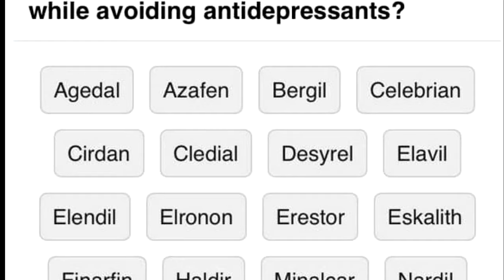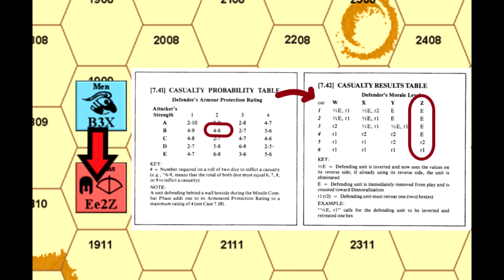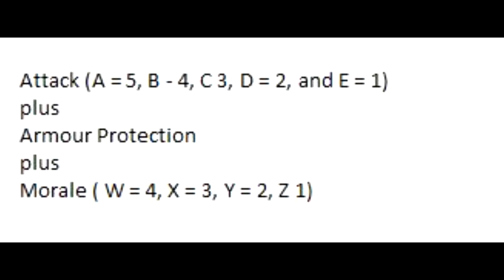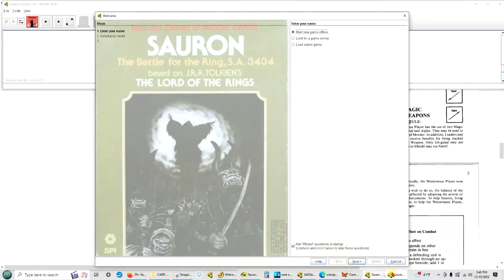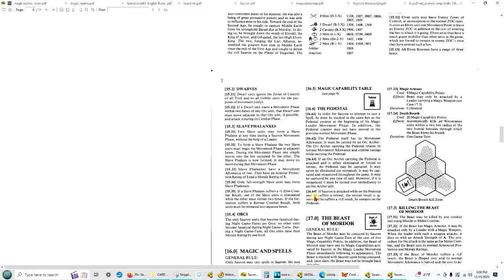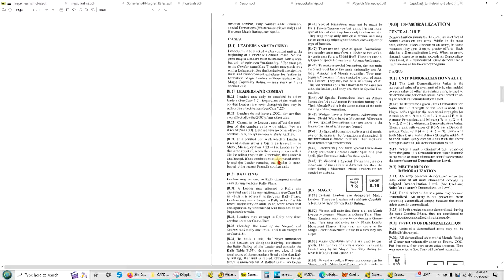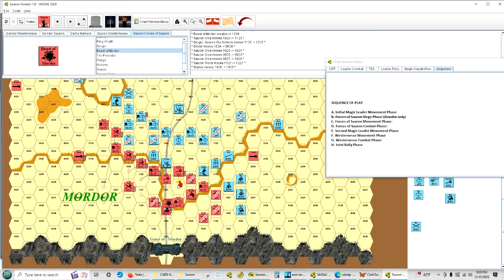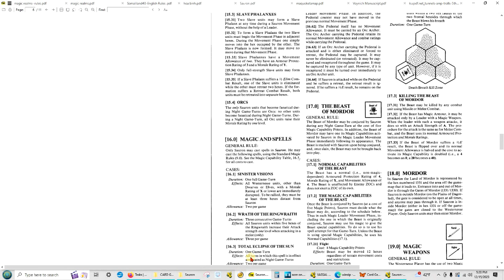How To Play: Sauron - The Battle For The Ring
Biography of Sauron, rules overview and playthrough of SPI's 1977 game Sauron- The Battle For The Ring S.A. 3434
0:07 Sauron- A Life Remembered
7:30 Rules Overview
27:18 Playthrough
1:29:56 Wrap Up